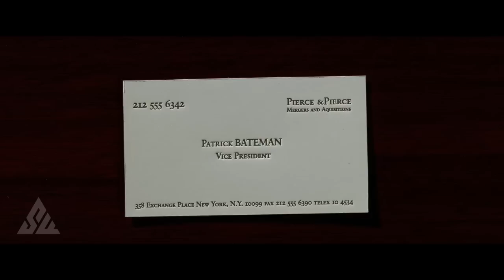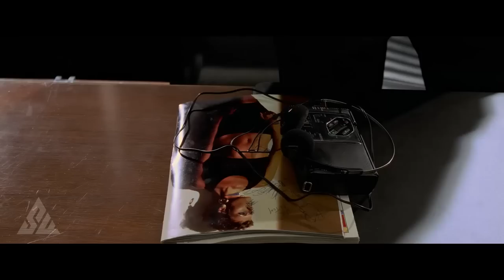The Most Memorable Moments of Patrick Bateman - American Psycho - FULL HD (Part 1)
Hey there,

In this video we bring you a compilation of some of the best moments of Patrick Bateman in the movie American Psycho.

▼ MUSIC ▼

~Series' Finest